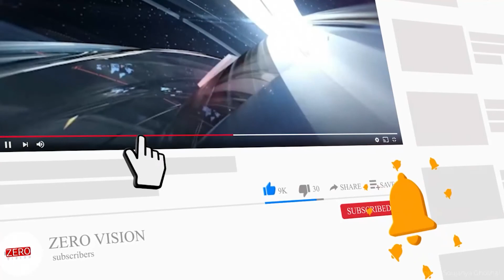রাশিয়ার অর্থনীতিকে বড় ধাক্কা দেওয়ার পরিকল্পনা, জি২০ থেকে সরানোর ভাবনা আমেরিকার